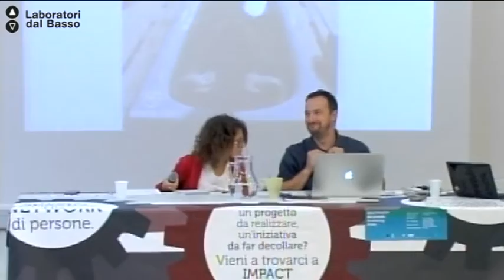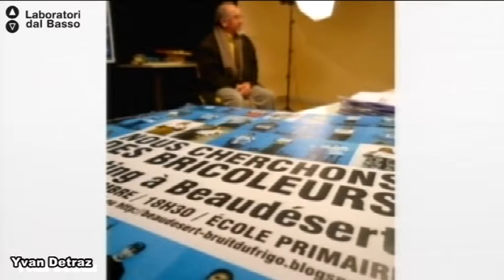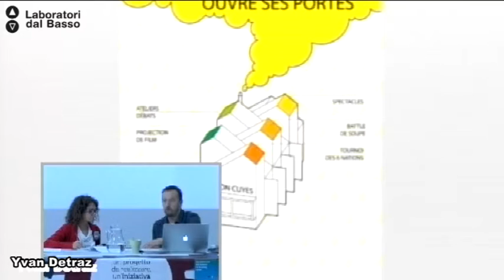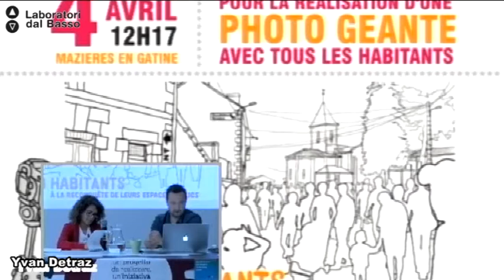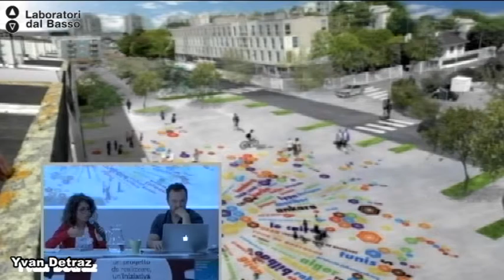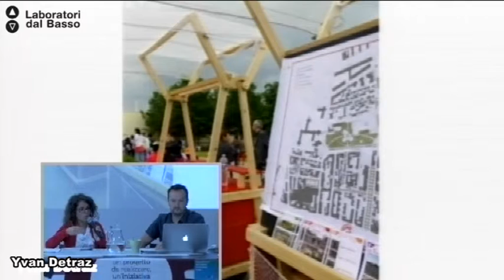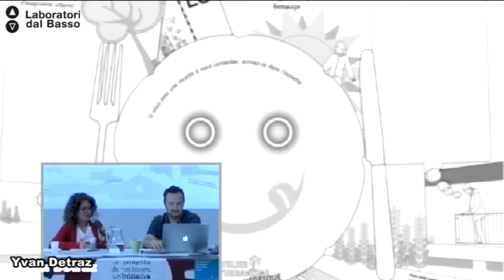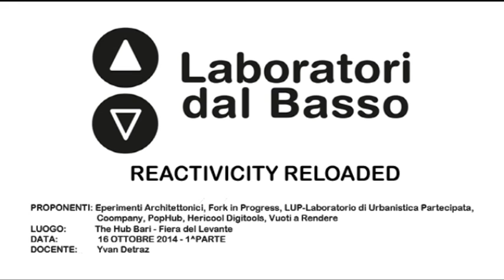Ldb Reactivicity Reloaded_03 (parte 1) Detraz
Lezione 03 (parte 1): Modulo "Co-making cities"
Docente: Yan Detraz
Contenuti: Metodologie e strumenti per interventi urbani partecipativi attraverso l'esperienza del collettivo Bruit de Frigo